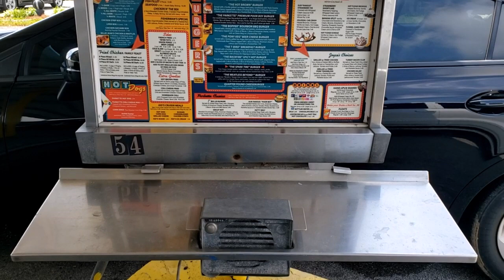World Famous PARKETTE DRIVE IN - Lexington, KY!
From the horse capital of the world, and the only place in the world where Corvettes are made, I bring you the world famous Parkette Drive In, awesome food and service since 1951! ...You may also want to see
Videos coming soon of Scenic Kentucky Roads from the van and my motorcycle.

Space Force patch

Bike Mods:
Sissy Bar
Kuryakyn 3148 Lay down license plate frame
Saddlemen TS3200DE Tactical luggage
Hand Guards: Memphis Shades Hand Guards for Softail Lowrider S
Engine Guards: HD Mustache Bar for Softail Lowrider

Side helmet cam mount
Handlebar Camera Mount
Victure AC-700 Action Camera
GoPro 8 Black: Bought refurbished off Amazon for WAY less!

Fitness:
Antarctica Krill Oil
GNC Mega Men 50 Plus
Vita-Cup coffee